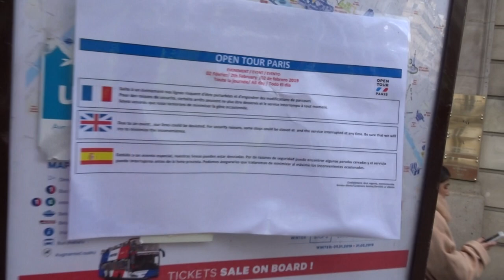Marche des Femmes Gilets Jaunes Paris Moulin Rouge 3 février 2019 #12